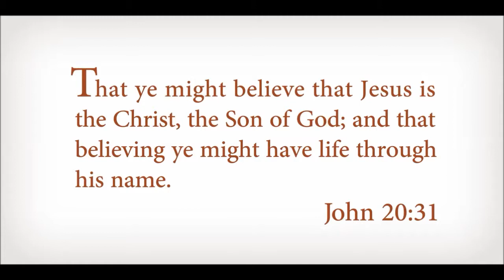The Spirit of Christmas all year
Christmas - Ponder What the Saviour Means to All Humanity
This Video will help you appropriately reflect . . .
SHARE: Remember Him This Christmas